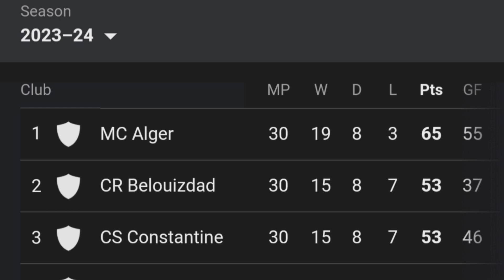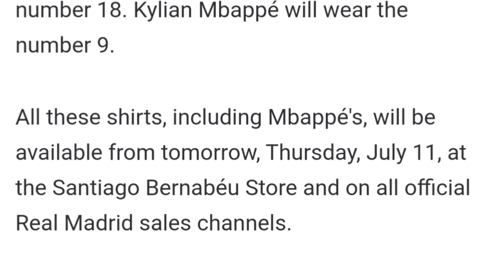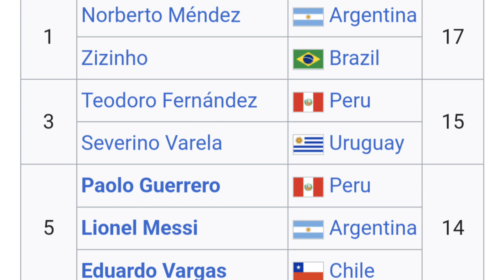Tetesi za Usajili Leo Jumatano 10/7/2024